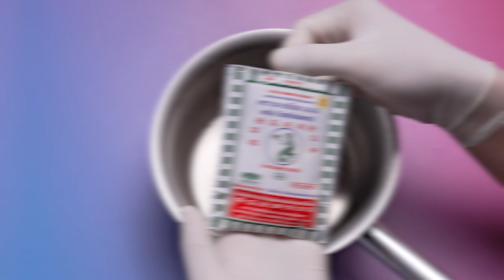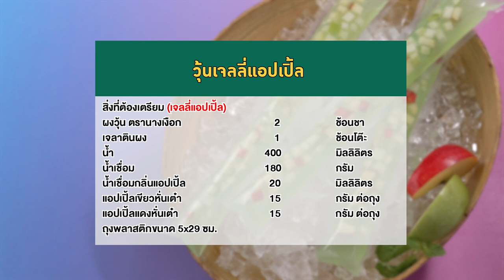อาจารย์ยิ่งศักดิ์ จัดกิจกรรม Workshop ผงวุ้นตรานางเงือก | วุ้นเจลลีแอปเปิล